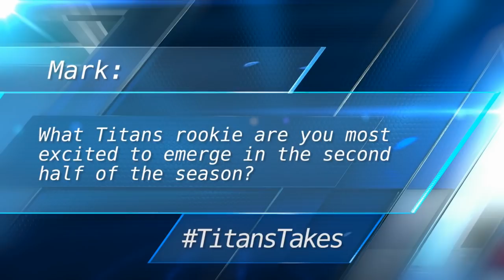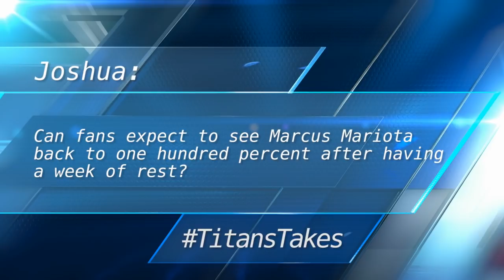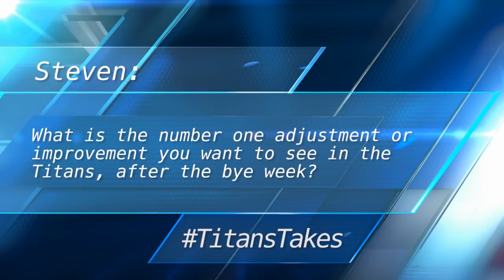Titans All Access: Ask Jim - Week 9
Senior writer Jim Wyatt answers fan-submitted questions during this week's edition of Titans All Access.